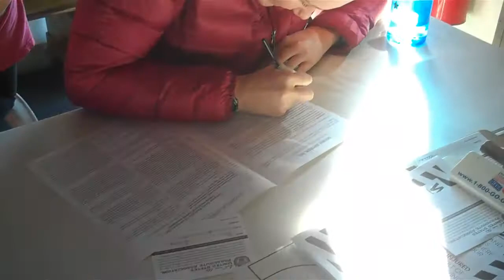3 ladies leaping...signing their lives away